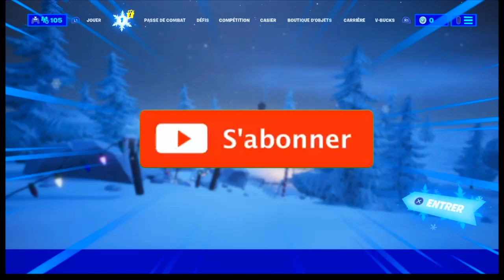DES CADEAUX DE NOËL SUR FORTNITE BATTLE ROYALE!!! (MERCI EPIC GAMES)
ME SOUTENIR DANS LA BOUTIQUE: BLERONGADHI56YT 💪❤️

MON SNAP:blerongadhi7 👈